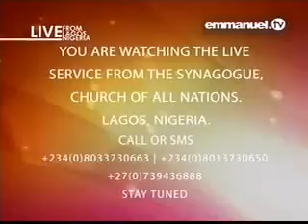A Pastor Delivered From spirit of lion!!! By Wiseman Racine (SCOAN)